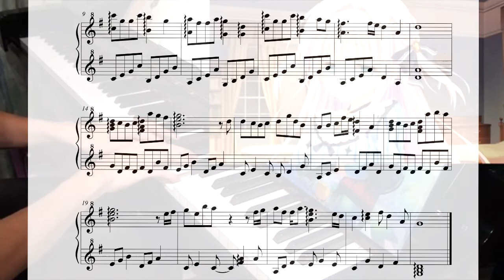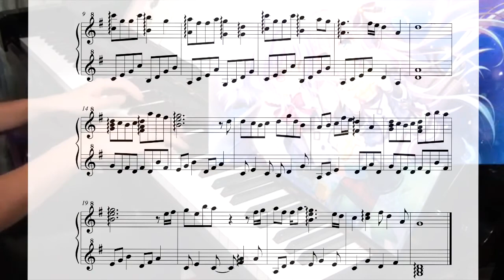オトメ＊ドメイン OST - Box of the memory [Sheets] ALOVA - Galgame on Piano